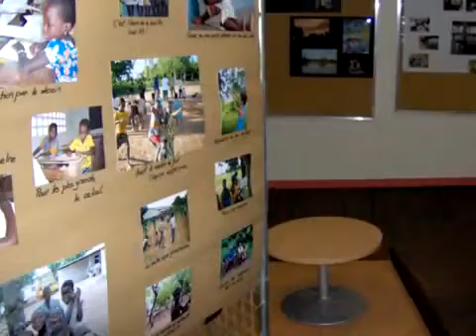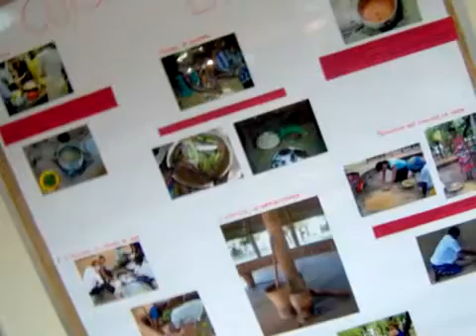Diaporama Expo Togo au blog46 Beauvais, octobre 2008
Souvenir du vernissage de l'expo sur le TOGO au Blog46 Beauvais. Réalisé avec les photos de l'Expo Togo des étudiantes de Lasalle